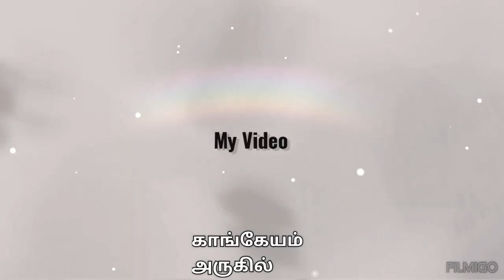சித்தர் கொங்கணர் குகை பொன் ஊதி மலை